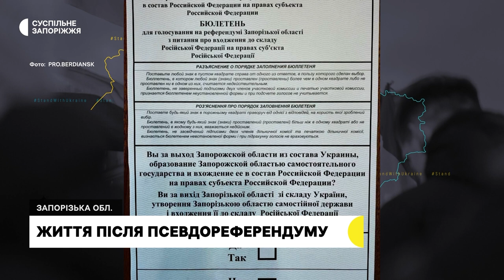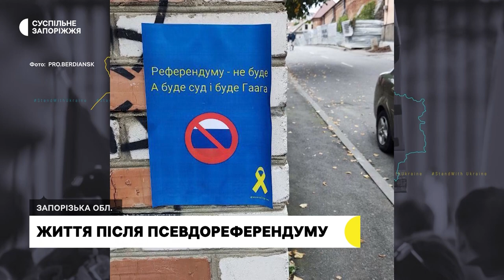У Бердянську і Токмаку, після російського псевдореферендуму, складна гуманітарна ситуація | Новини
Штучно знижують курс гривні, унеможливили виїзд з окупованої території та забирають українських чоловіків в добровольчі батальйони - така нині ситуація в тимчасово окупованих  Бердянську та Токмаку після проведення росіянами  псевдореферендуму.